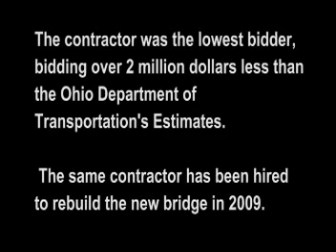2007 Fulton Road Bridge Demolition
Cleveland was supposed to demolish a huge bridge in a 5 second succession of explosions at 8am on saturday, April 28th.  The lowest bidder was hired.  Over the course of 4 hours, typical of cleveland, and three attempts were made to knock the bridge down, resulting in 80% of the bridge still standing.